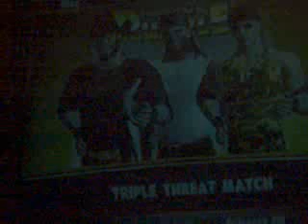exrtme smokey moutain wrestling#179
tonight match card will be triple threat matchmatch at esmw = exrtme smokey moutain wrestling it will  be the teax out law   mid night rider    vs